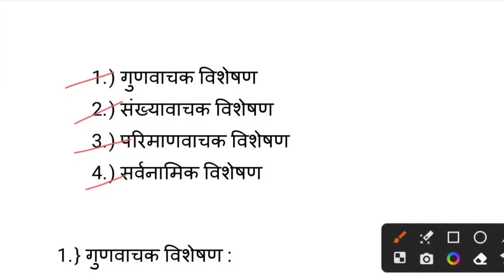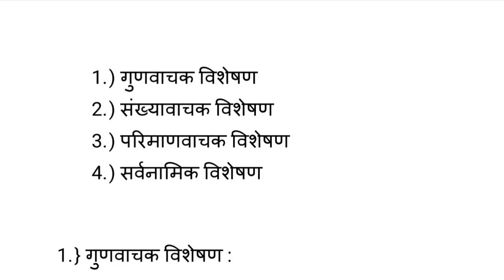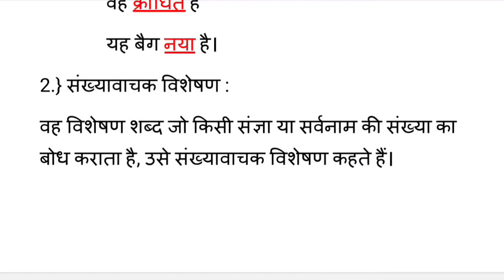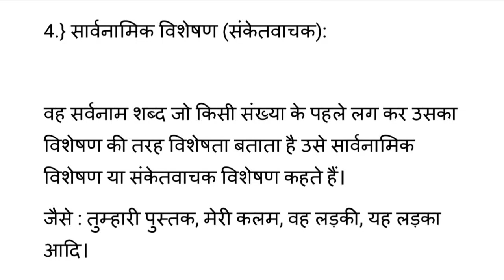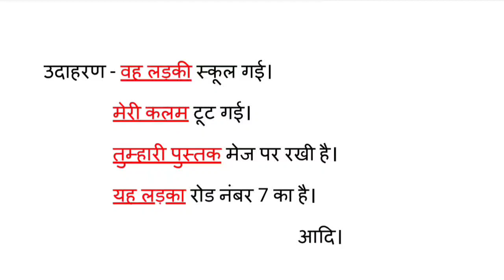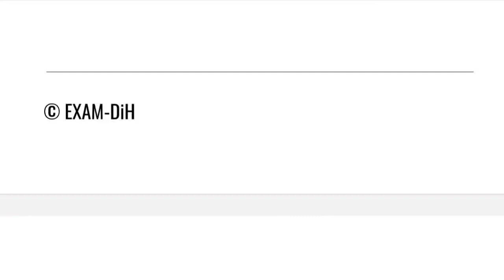विशेषण एवं उसके भेद। Adjective and its kind, Hindi Composition UG sem-1 kolhan University.